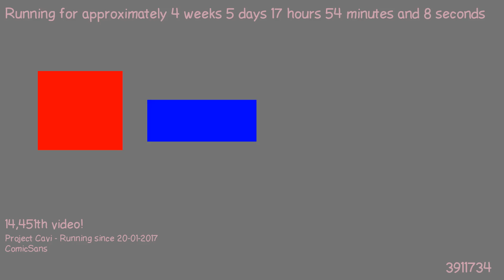1487865509 - Webdriver Cavi - F_1